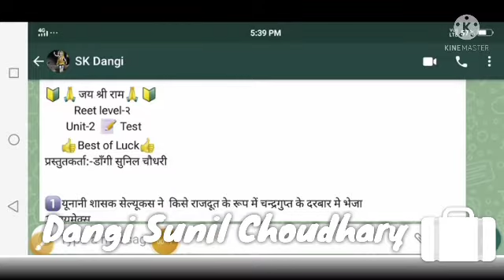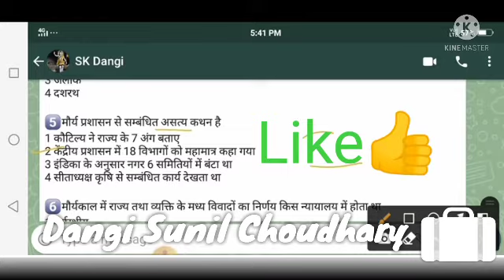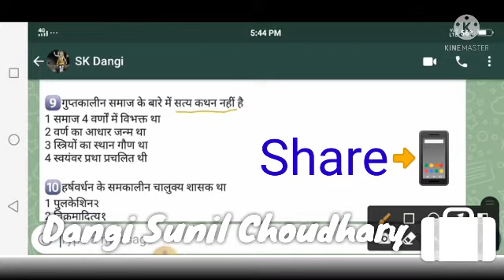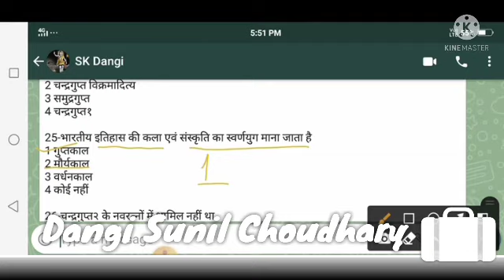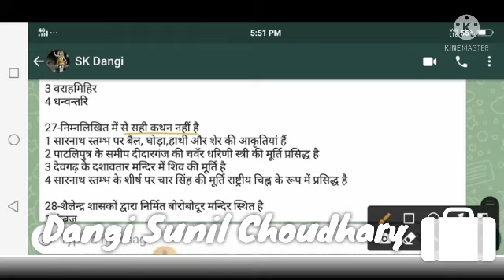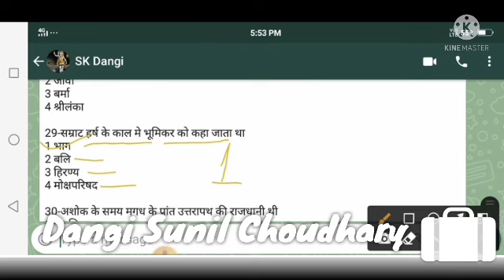Reet L2👍 Unit-2 Test📕मौर्य व गुप्त काल,गुप्तोत्तर काल,वृहदत्तर भारत,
सभी प्रतियोगी परीक्षाओं के लिए महत्त्वपूर्ण-Reet, patwar, LDC, HC, Bank, RRB, PSI, RPSC & any exam👍👍💯💯📚